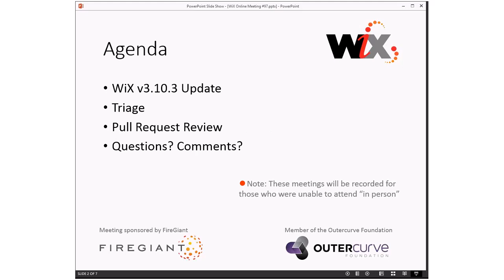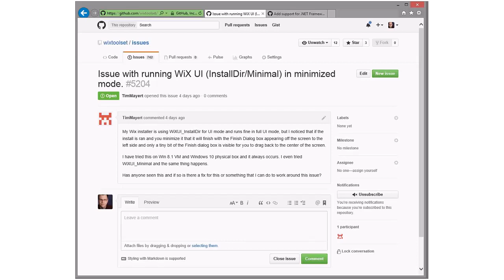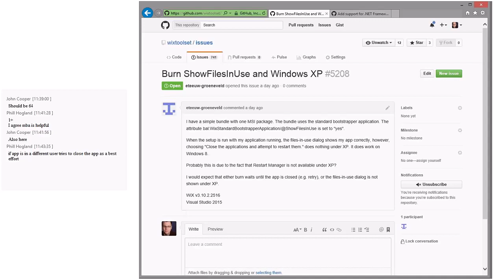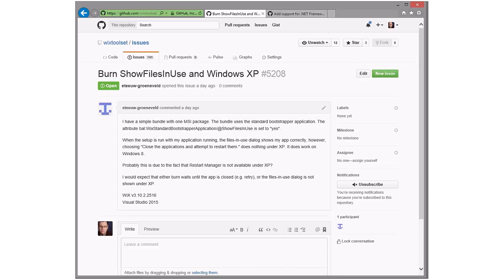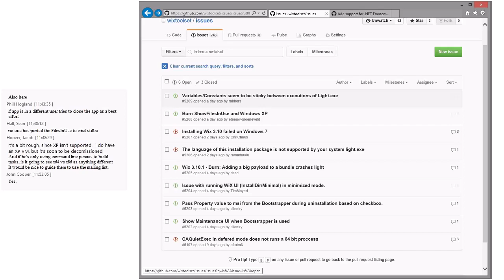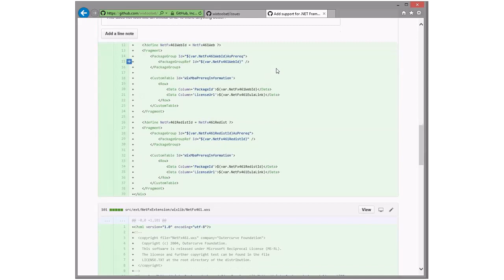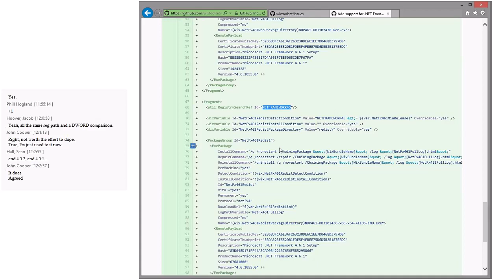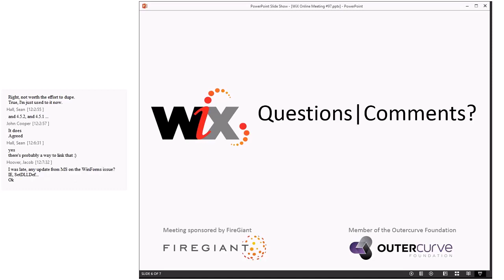WiX Online Meeting #97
Friday, February 12, 2016 11:32 AM